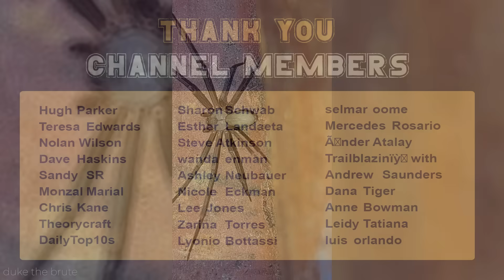15 MOST Dangerous Insects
In order to survive, insect species have adapted amazing defense mechanisms, like super painful stings or deadly venomous bites, there are some insects out there that you absolutely do not want to mess with. Join us for today's video, as we take a look at the Top 15 Most Dangerous Insects!